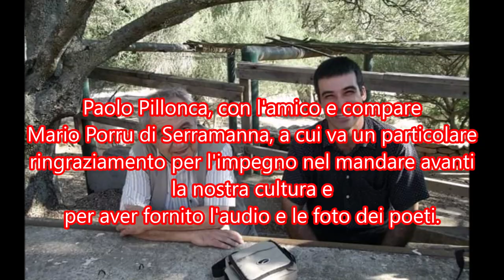Desulo 9 settembre 1989, canto a mutos, Onali e Cuccu, alla fisarmonica Corgiolu .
Desulo 9 settembre 1989, festa di San Basilio, canto a mutos tra i poeti Ignazio Onali di Ortueri e Domenico Cuccu di Villa Sant'Antonio. Alla fisarmonica Salvatore Littarru di Desulo.